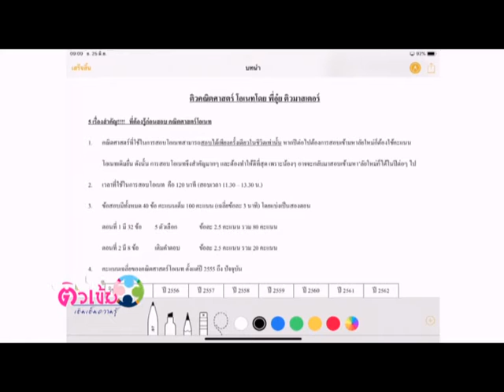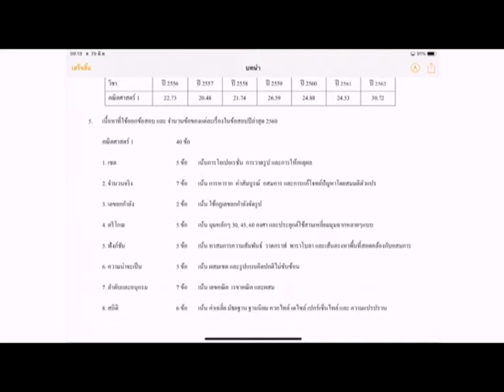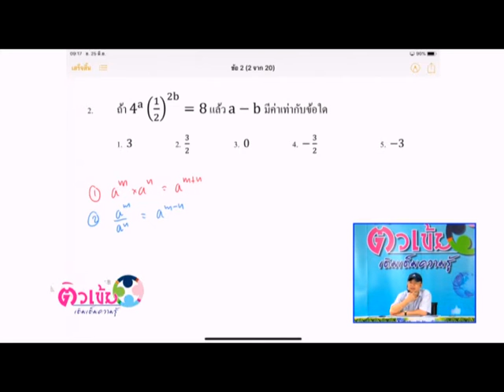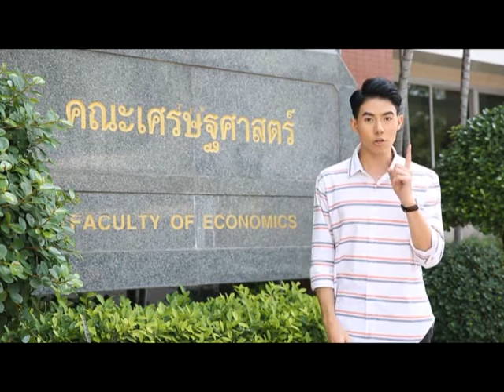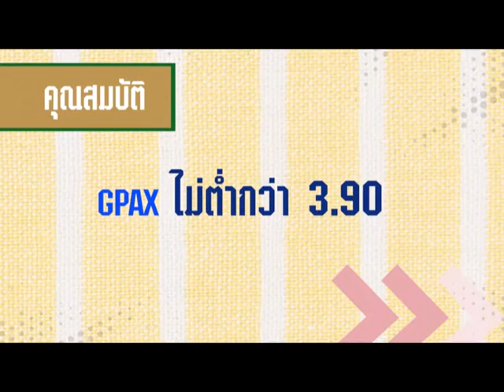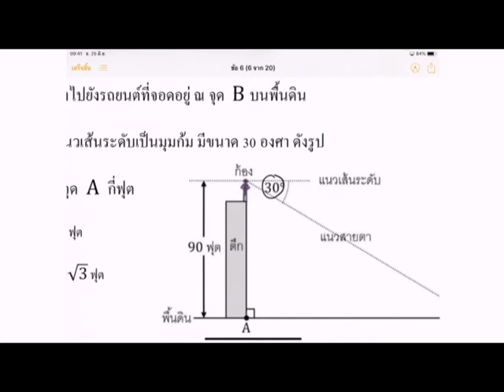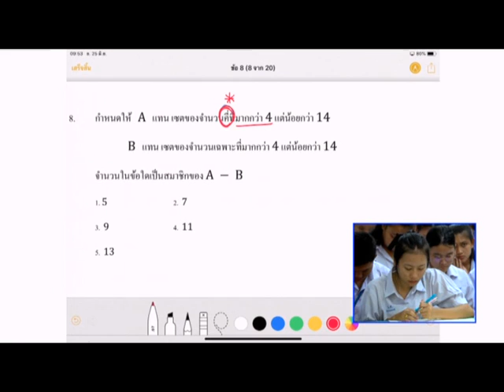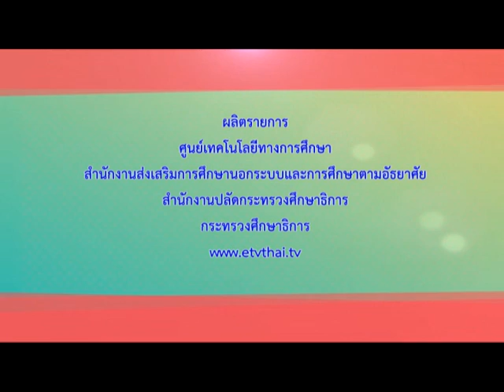M คณิตศาสตร์ (O-NET) เทป 1 | อ.กุลนารถ | รร.วังจันทร์วิทยา จ.ระยอง